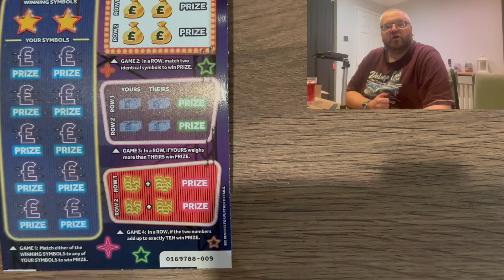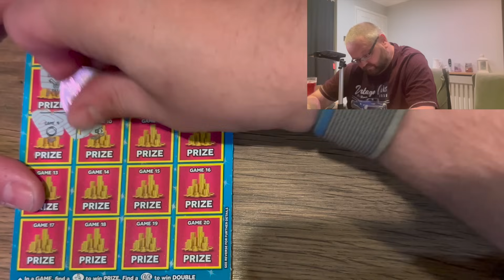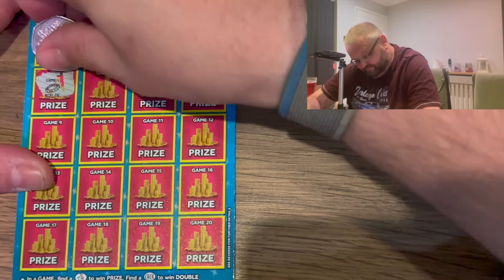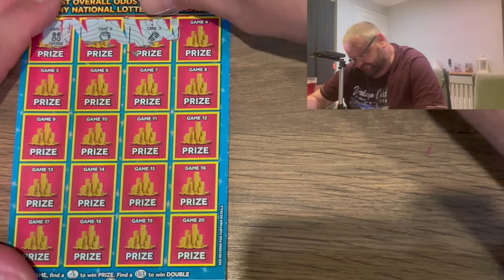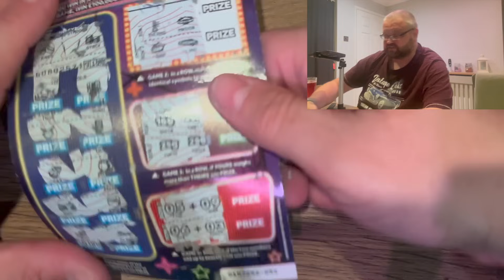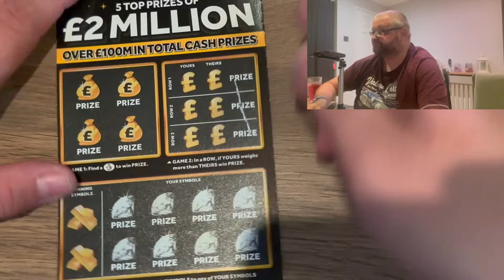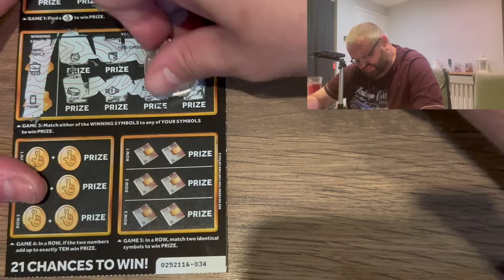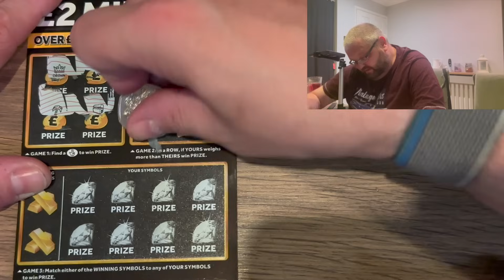Hunting for jackpots 10￼